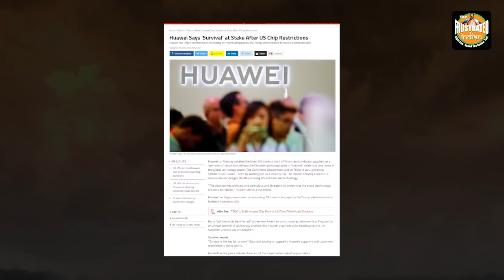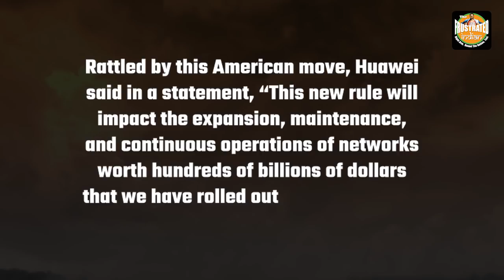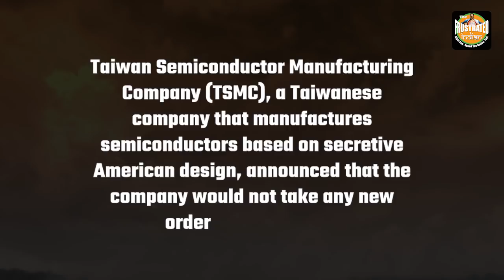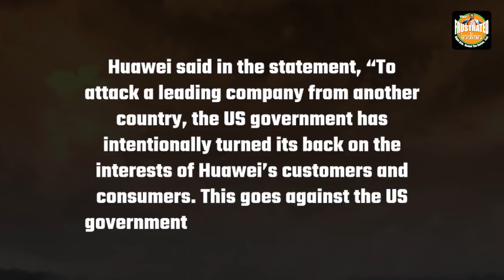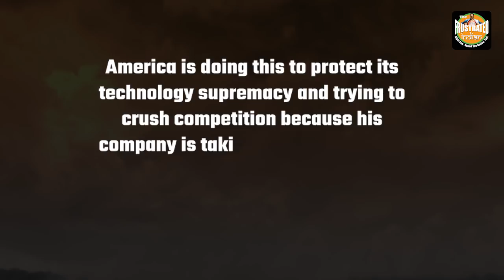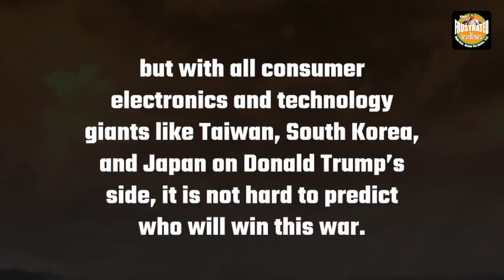Trump's final blow to Huawei will ensure its end